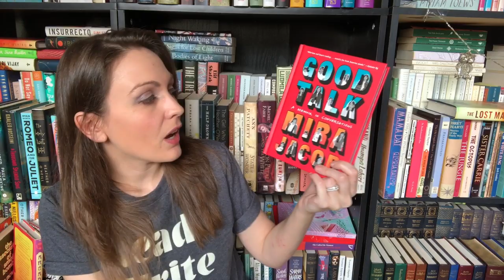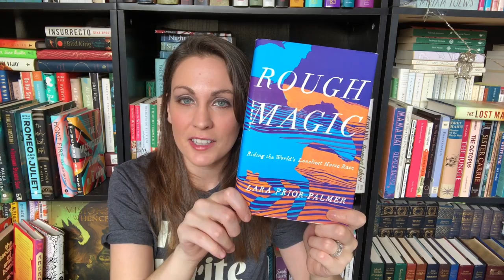August Wrap Up Pt. 2 | 2019 | Kendra Winchester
Kendra Winchester
2435 East North St. Ste 1108